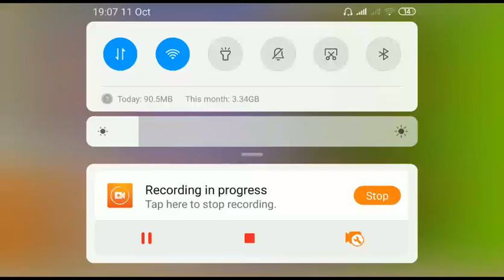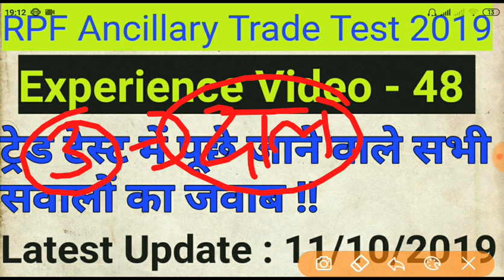RPF Ancillary Trade Test 2019|| ट्रेड में पूछे जाने वाले सभी सवालो के जवाब